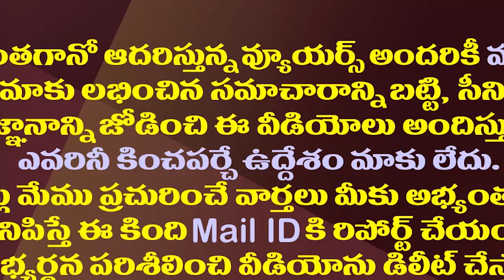టార్గెట్ కొడాలి నాని..ఆ ఇద్దరికీ బాధ్యత అప్పగించిన చంద్రబాబు|Two TDP Leaders Special For Kodali Nani